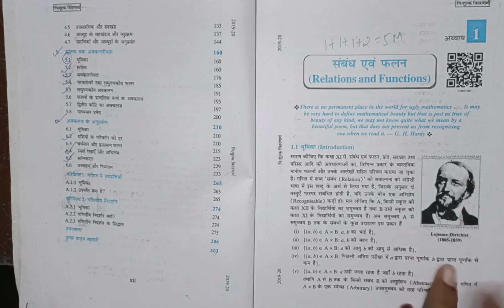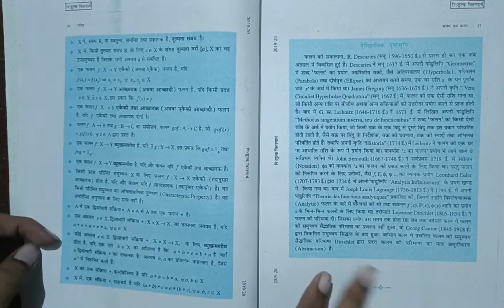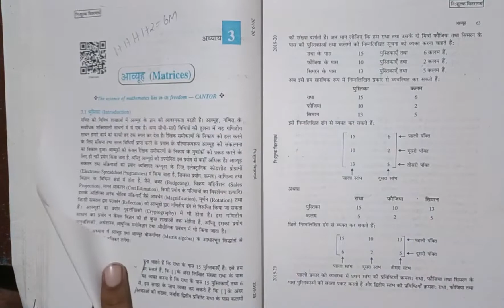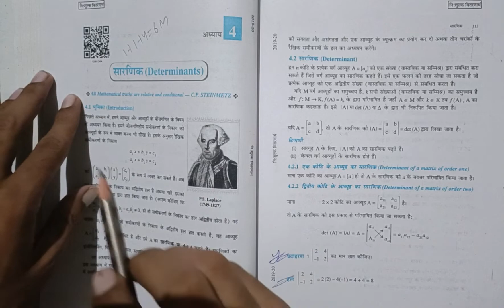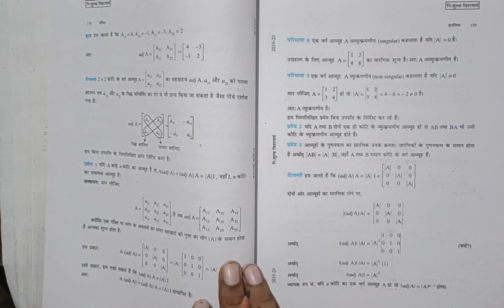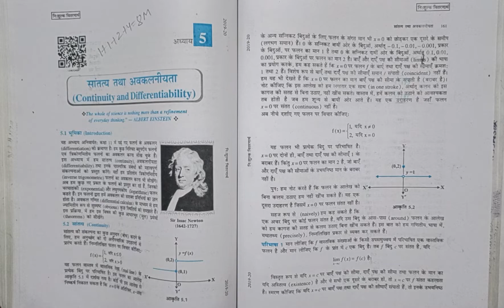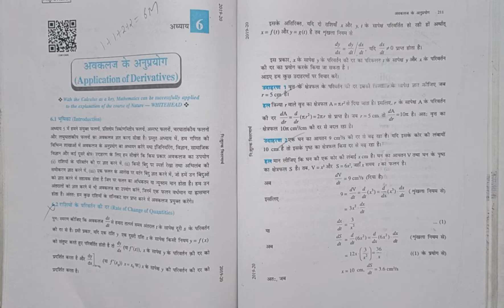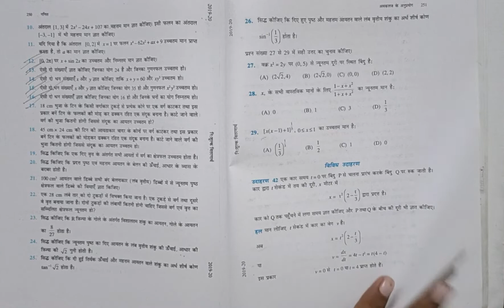MP Board Class 12 Maths Important Questions 2022-23 | Class 12th Maths Imp. 2022-23 Hindi Medium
In this video, you will get the important questions of class 12 maths MP Board 2022-23.Plz, watch this video till the end to get full details...
(इस वीडियो में MP Board कक्षा 12 गणित के IMP Questions के बारे में बताया गया है)

mp board class 12 english medium mathematics most important exam 2022-23,
mathematics class 12 most important questions.
class 12 mathematics most important questions.
mp board class 12 maths imp questions.
mp board class 12 exam 2022 imp questions.
class 12 maths imp questions.
mp board class 12 english medium medium math imp.
mpbse.
mp board.
mp board exam 2022-23.